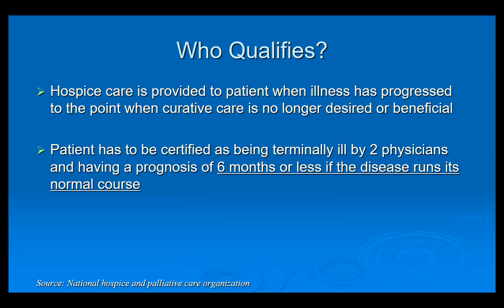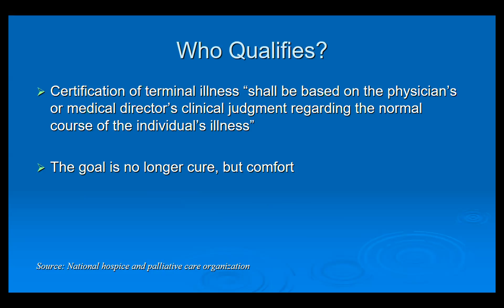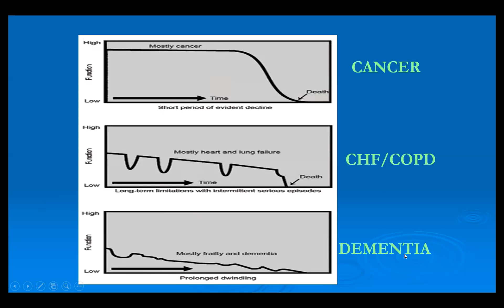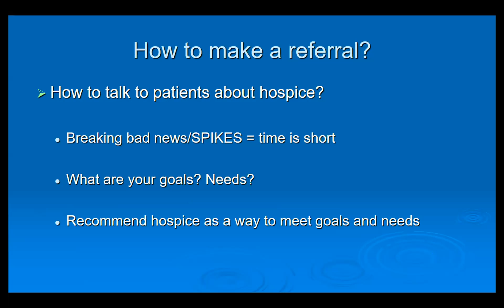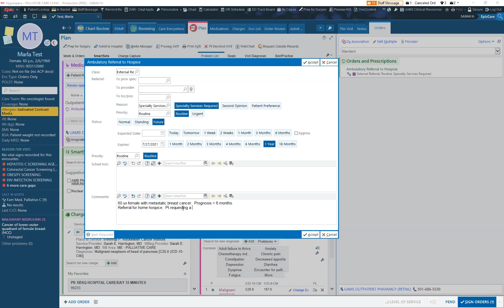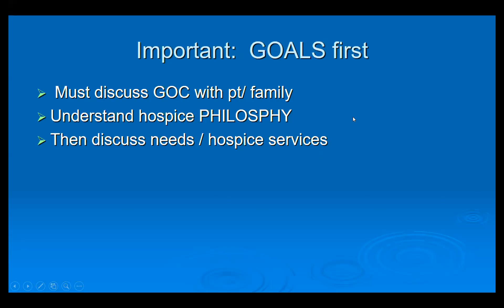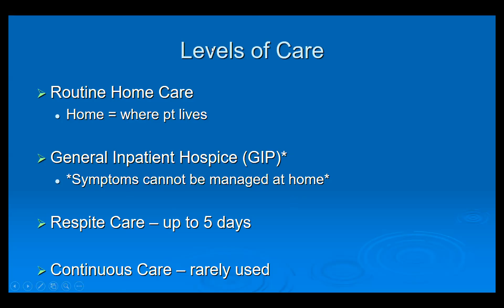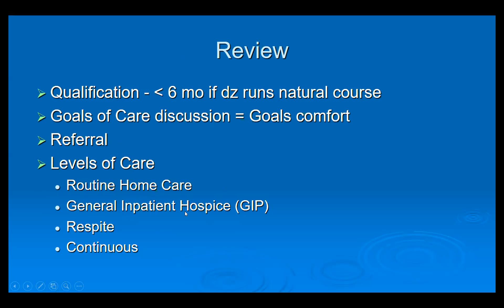Hospice | Part Two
Eligibility, Referrals, Levels of Care